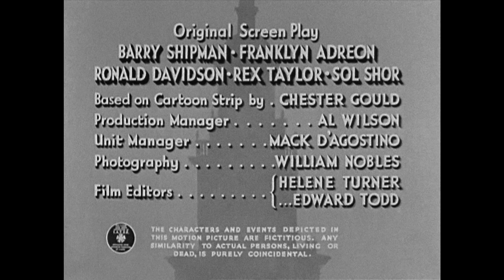Dick Tracy Returns (1938) | Chapter #13 | Serial | 15 chapters | Ralph Byrd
Ralph Byrd returns as the square-jawed hero, hot on the trail of Public Enemy Number One. Pa Stark (Charles Middleton, Ming the Merciless of FLASH GORDON fame) and his five criminal sons are holding America in a grip of terror. It is up to Dick Tracy and his G-Men to bring the ruthless Starks to justice in a thrill-packed chapter play. Fast-paced, non-stop action is the hallmark of Witney and English, who from 1937 to 1941 directed for Republic Pictures some serials that are generally regarded as the finest ever to come out of Hollywood. DICK TRACY RETURNS belongs to that select group of super serials, and it is pure gold for thrill lovers.

Cast: Ralph Byrd, Lynne Roberts, Charles Middleton, Jerry Tucker, David Sharpe
Director: John English & William Witney